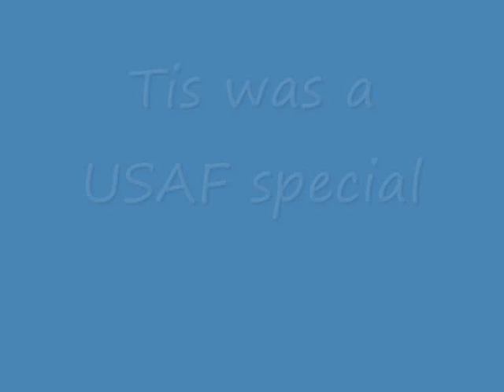Habbo Music Video - London Underground {USAF Special}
Kso, Me kt sam doopsey n bob made this on habbo UK on the day where habbo us was down cos they had deleted the home page n we were rlly bored on the last line some of the words are wrong but cos it's a usaf special we wanted 2 change it 2 wat it is.

HabboStudios